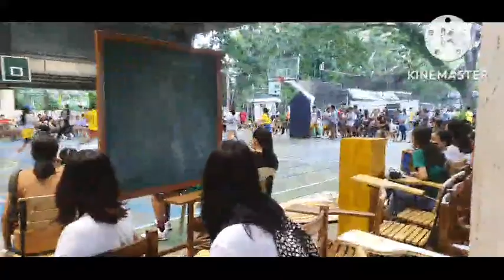Changed my mind, Afternoon games today! | INTRAMURALS 2022 (D-2 Part 2!)